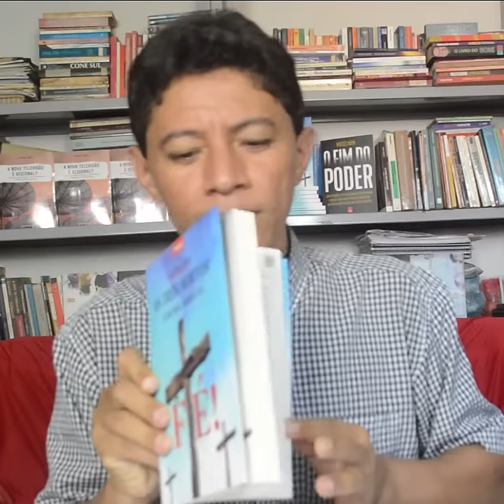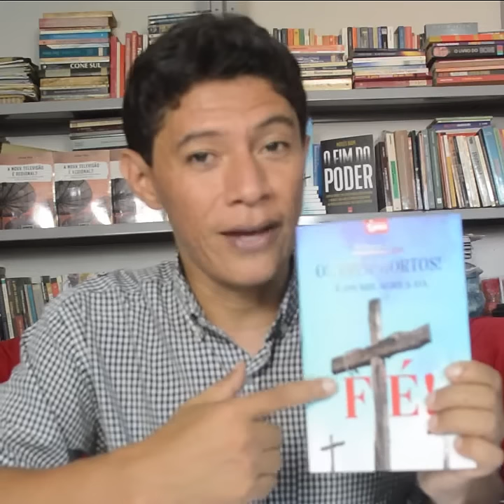LIVRO E E-BOOK - OS TRÊS MORTOS E OS MILAGRES DA FÉ, POR JULIMAR SILVA